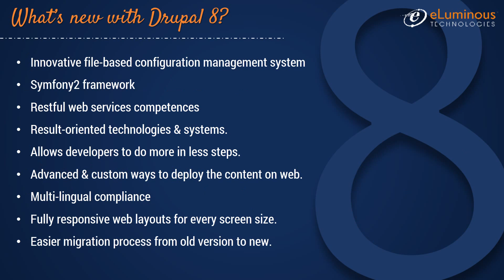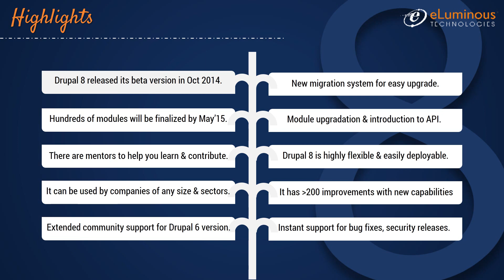Drupal Developers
Are you seeking for one of the Drupal developers for your next project in Drupal 8? Eluminous is the best place where you can hire experienced Drupal developers get all your demands fulfilled